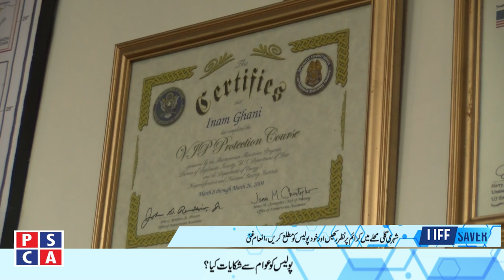An Exclusive interview of New IG Punjab Police Inam ghani when he was appointed as AIG south Punjab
Punjab Police new IG Inam ghani interview about police reforms and public perception about Police.
Interview date is 22nd February when IG Inam ghani was performing his duty as Additional IG South Punjab.
Recently, Inam ghani took charge as IG Punjab. His biography and profile shows that he is very competent and will surely reduce the crime rate in Punjab by taking bold steps.